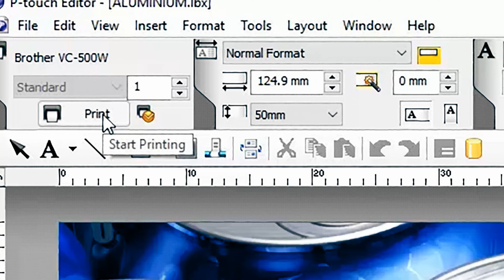Brother VC-500W farvelabelprinter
Brothers første farvelabelprinter er en revolution på labelprintermarkedet. For første gang kan du udskrive labels med den ønskede farvekombination, ideel til farvekodning af dokumenter og arkivmapper.

Inkluder farvebilleder som f.eks. firmalogoer eller fotos på medarbejder ID eller gæstekort.

Med både trådløs og USB-tilslutning kan du nemt oprette forbindelse til din pc eller Mac og bruge den gratis P-touch Editor software. Eller print fra din Apple- eller Android-enhed med programmet Brother Color Label Editor.